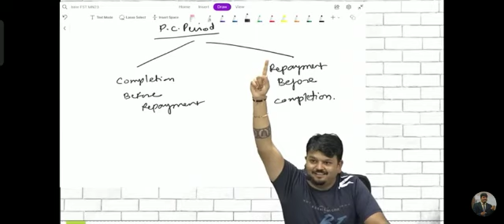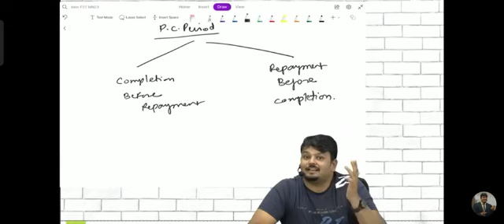CA Vijay Sarda Sir's Advice For 10th Students__ CA Aspirant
Video from Sourabh Thakur